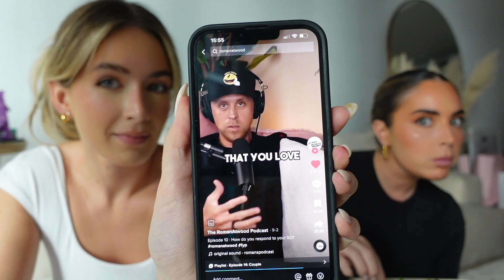LAST MUKBANG IN OUR FLAT!!! | Sophia and Cinzia | ad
the last supper🥹 use our code SC10Y to get your first Daily Doser for £3.50 instead of £24.99💕✨🧖🏼‍♀️